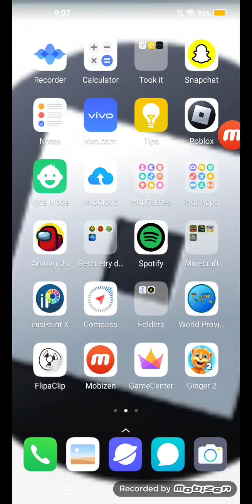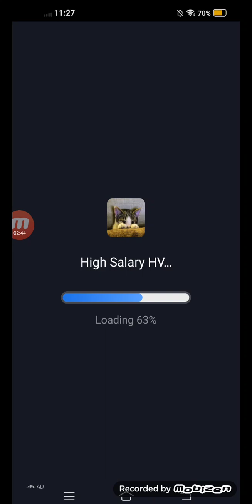numberblocks band 512th 3